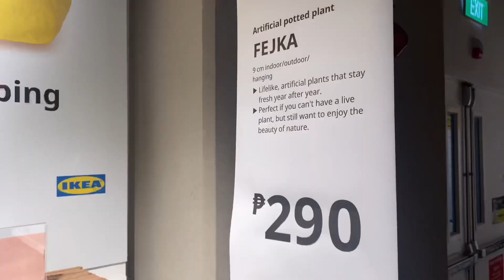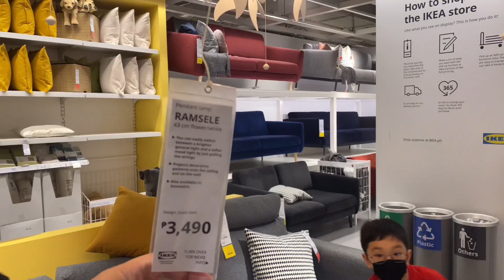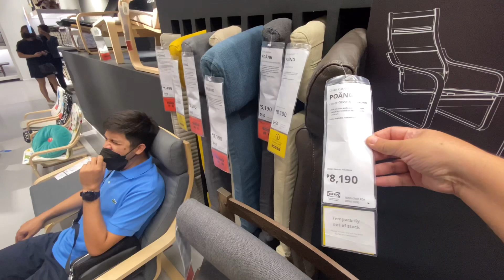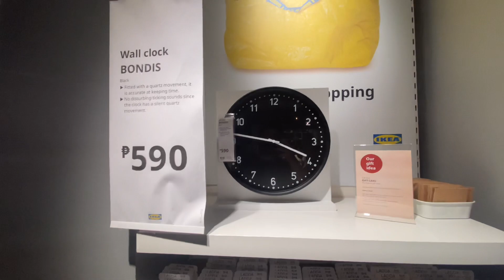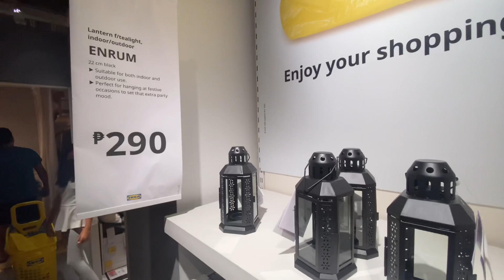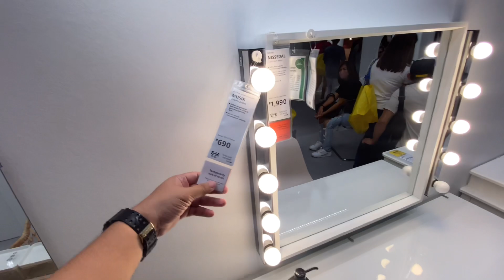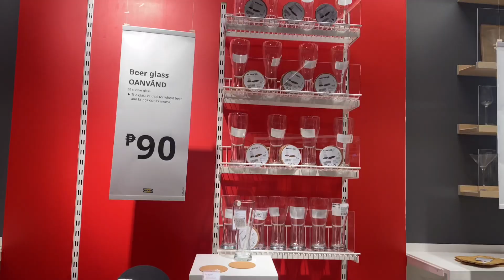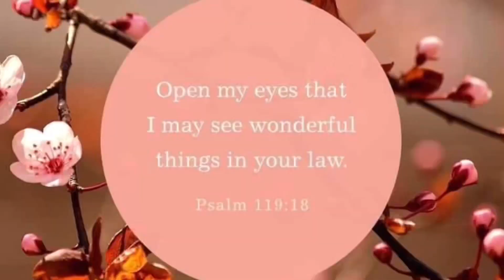Ikea tayo with my Mader / Canvass tayo ng gamit sa bahay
Hello mga kaviewers kamusta po kayo for todays video ay canvass po tayo ng mga home decor at furnitures sa ikea.
Sana ay may makuha po kayo ideas sa vlog po natin.